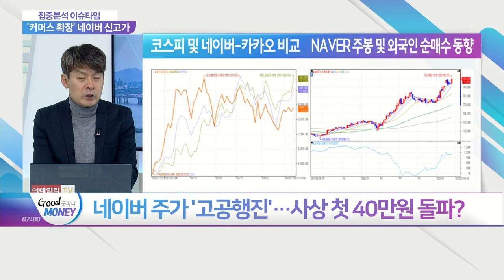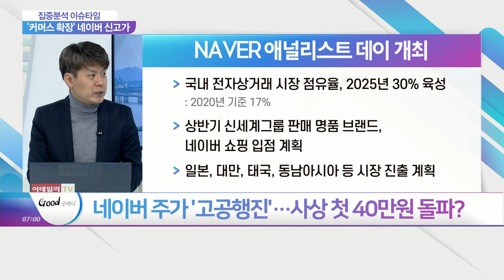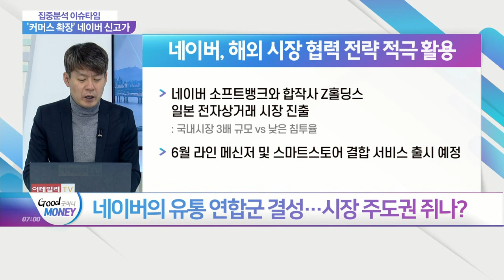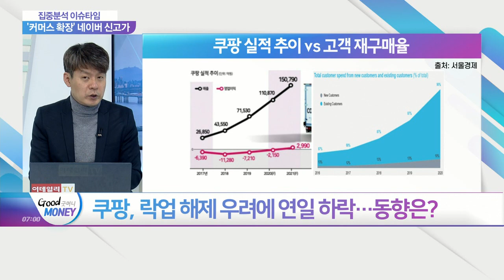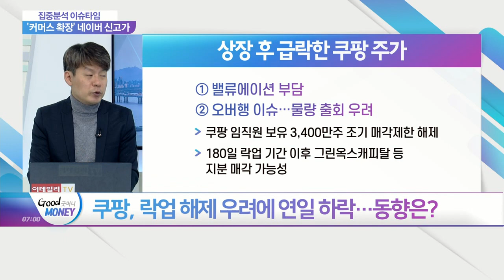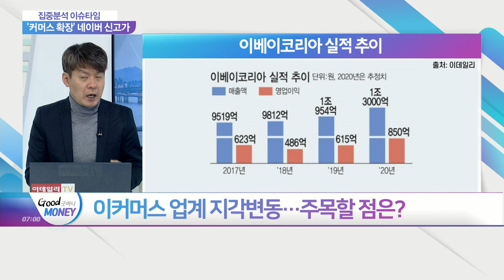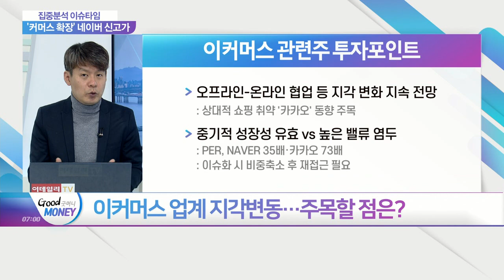상장·M&A·지분 교환… 이커머스 업계는 지각변동 중?_집중분석 이슈타임 (20210319)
Q. 네이버 주가 '고공행진'… 사상 첫 40만원 돌파?
Q. 네이버의 유통 연합군 결성… 시장 주도권 쥐나?
Q. 쿠팡, 락업 해제 우려에 연일 하락… 동향은?
Q. 이커머스 업계 지각변동… 주목할 점은?